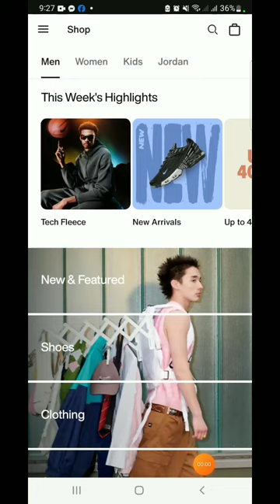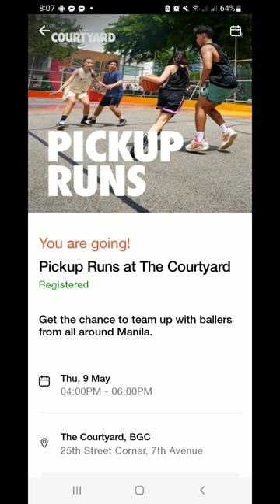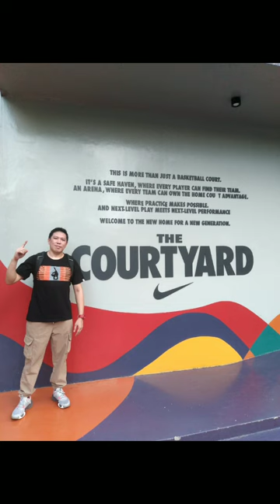NIKE COURTYARD 2024 - BGC TAGUIG | PLAY FOR FREE - HOW ?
Everything you need to know before playing at the Nike Courtyard BGC Taguig.